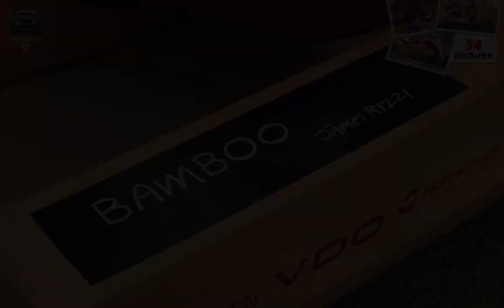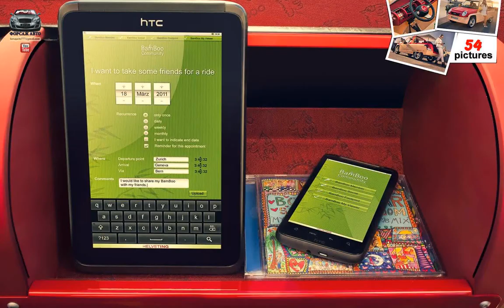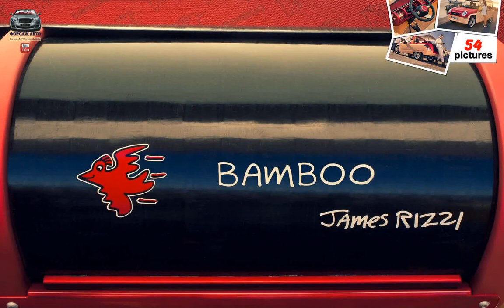Rinspeed BamBoo Concept ( 2011 )